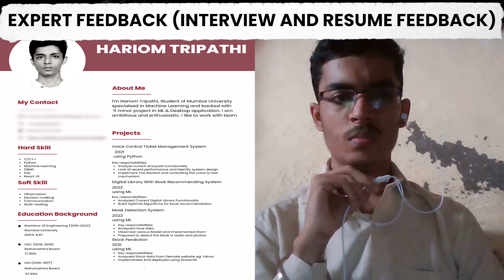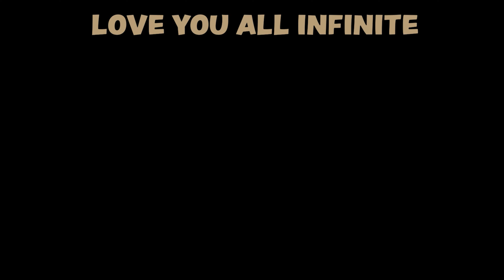TCS Digital Mock Interview | How to crack TCS Digital Interview? | By Student Placed in TCS Digital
Just click on the link above, purchase the course and fill appointment form present inside this course.

About this video:
In this video, Yash Jain Sir has taken TCS Digital Virtual Mock Interview of Hariom Tripathi (Technical, MR and HR Interview). After the interview gets over, he gives his expert feedback to the candidate about the things that can be imporoved in Resume and Interview. Watch this interview till end, it will help you a lot in cracking your TCS Digital Interview.

What's Covered in this video :
00:00  - Introduction
00:15 - TCS Digital Technical Interview
31:07 - TCS Digital MR & HR Interview
39:30 - Expert Feedback (Resume & Interview Feedback)
59:36 - How You Can Schedule Your Mock Interview?

tcs digital live interview
tcs digital interview recording
tcs digital mock interview
tcs digital interview video
tcs digital interview 2023
live tcs digital interview
mock interview for tcs digital
tcs interview live recording
tcs digital recent interview
how to crack tcs digital interview
tcs nqt digital